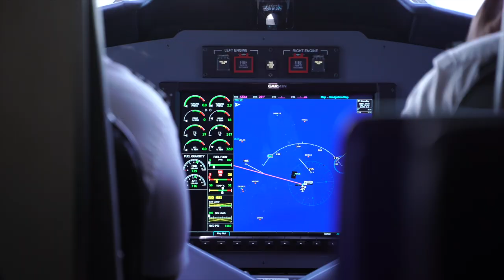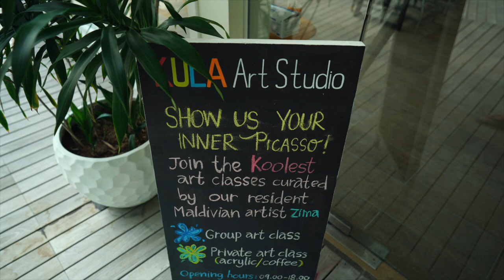This is what it's like to visit the Maldives and Kandima Resort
On this episode I share with you what it's like to visit the Maldives and stay at the Kandima Resort, which is situated on one of the largest islands in the Maldives. A scenic 45 minute seaplane ride takes you from the capital city of Male to the Kandima Resort. You'll fly over 100s of atolls and islands. Once you land at Kandima, you disembark onto a floating dock where a boat takes you to the resort jetty. A hundred yard walk or so to the lobby and you're warmly greeted by staff who will get you checked in and to your accommodations.

Speaking of accommodations, there are a few choices, we stayed in one of the coveted aqua villas. In this video, I show you want to expect at the Male airport, the trip to Kandima and what it's like staying at this amazing resort.